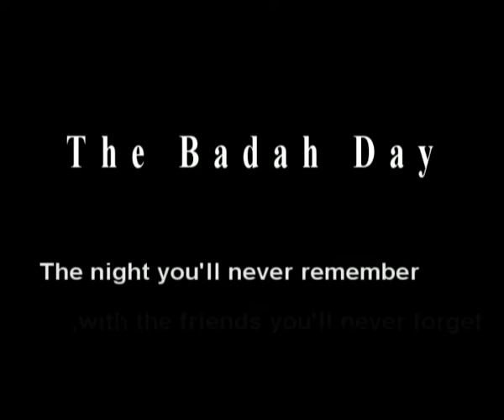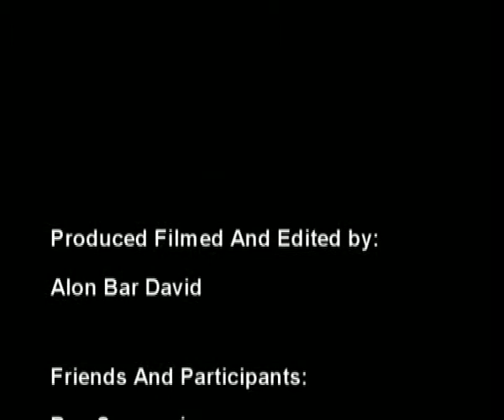The Israeli Badah Day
The Badah day is a holiday that my friends and I celebrate every year on june 21. During this holiday you'r permitted to drink, dance, laugh and get fucking WASTED!!